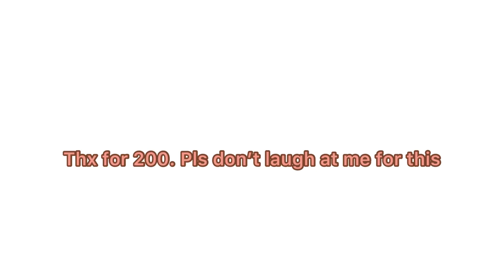THANK YOU FOR 203 SUBSCRBERS!!!!